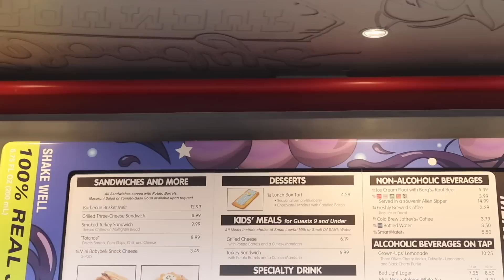THEY MADE US MOVE APARTMENTS?!?!?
Thanks so much for following along with my on my Disney Journey!

*All views and opinions expressed are my own and not those of the Walt Disney Company*